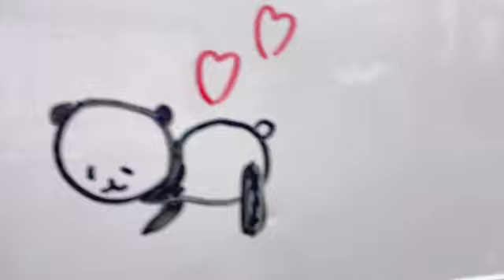2024年03月14日 07時02分23秒 宮本杏海（NMB48 研究生）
140cm AB型